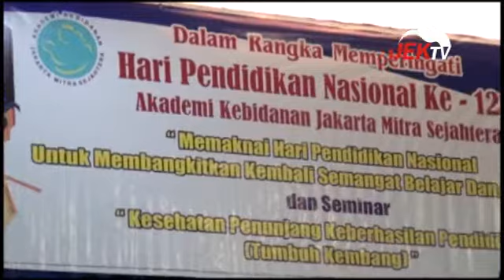dr. MAULANA (AKBID JMS ANNISA PERINGATI HARDIKNAS 2017)